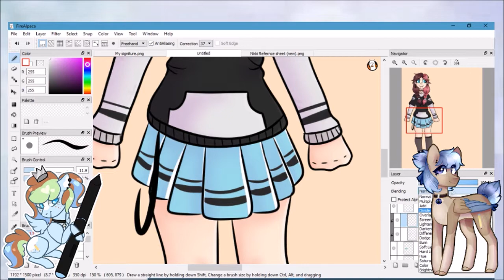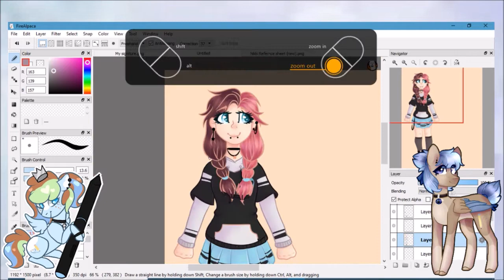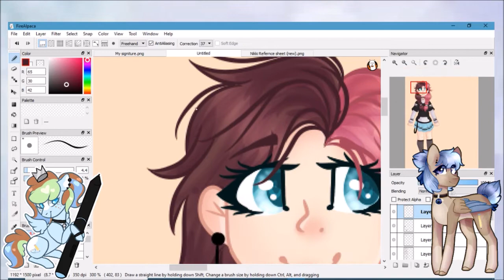OC - Nikki - Speedpaint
Wow
What's this?
A human? Not a pony? XD
Nikki is a character I have had for a while now, but she needed a new design XD
I have been practicing humans for a while now but I have never really posted them because I still think it looks bad XD

Programs used
FireAlpaca (art)
WIndows movie maker (editing)
ispring free cam (recording)

Sunset Lover - Petit Biscuit
Земля земля я юпитер - Prvrln